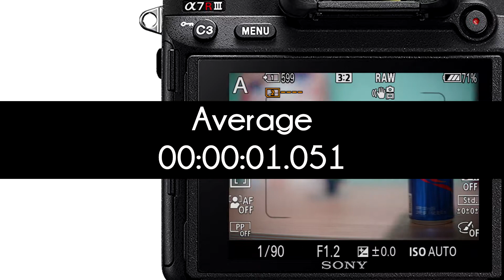A7R3 메타본즈 일반적인 상황에서의 AF속도